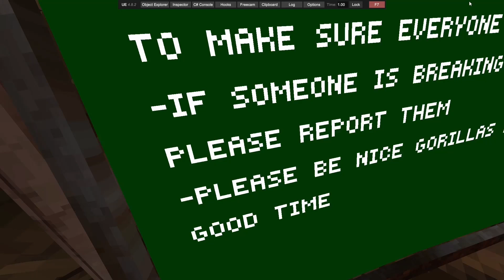im almost unbanned! (gorilla tag)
in this video i was talking about how I'm almost unbanned so i will make WAY better videos. So please like and subscribe because in the next video i will putting my account into risk off getting banned for 8 WEEKS. so please like and subscribe to give me better luck to troll.